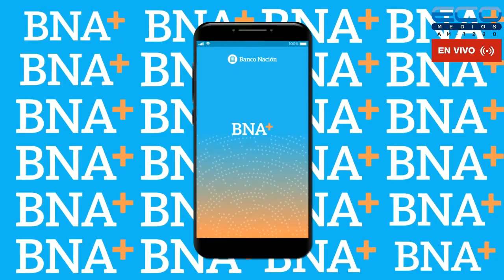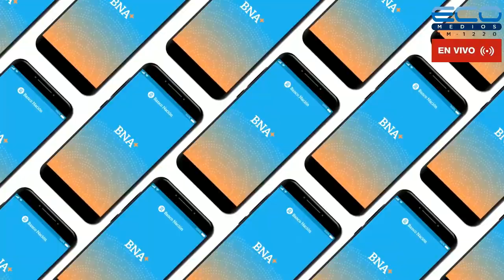ITALIANOS Y SUS NEGOCIOS con Arturo Curatola y el Dr Francisco Tosi 28-10-2021